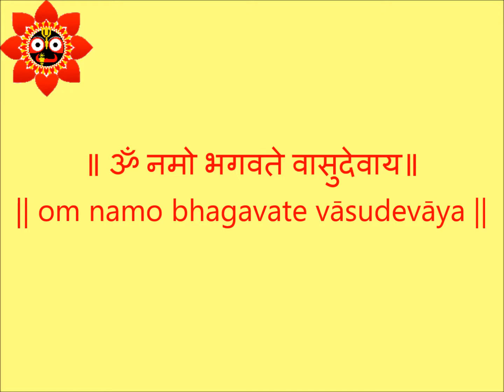Om Namo Bhagavate Vaasudevaaya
12 Akshari (Phoneme) Mantra for Lord Vishnu (Krishna).
Remedy for all 12th house problems.
Pronunciation Guide for
ॐ नमो भगवते वासुदेवाय
om namo bhagavate vāsudevāya